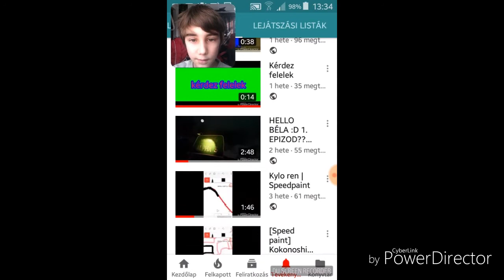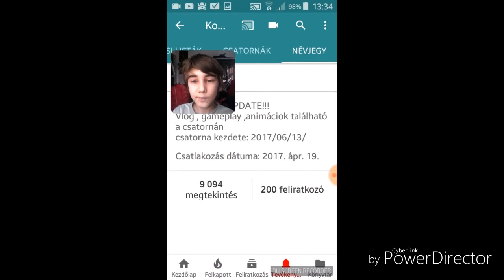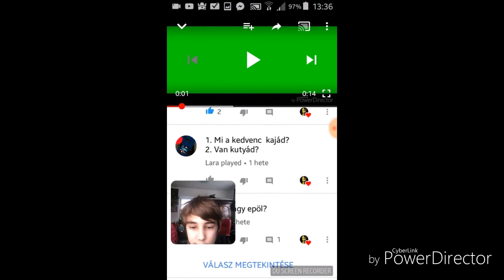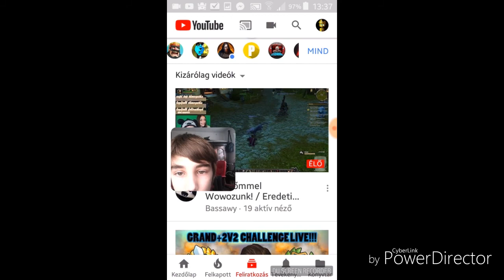200 FELIRATKOZÓ!! Változtatások, bejelentés.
Kőszőnőm szépen!
:3